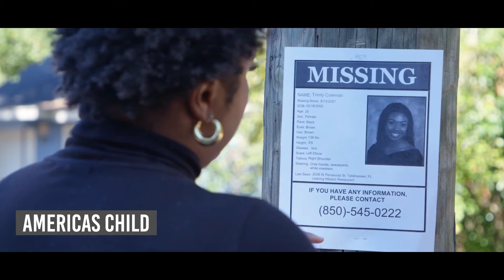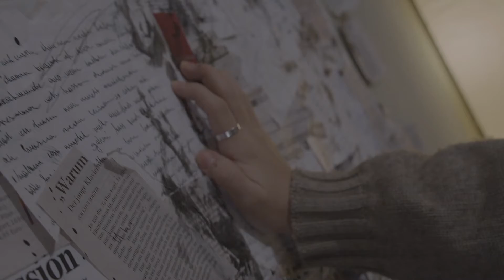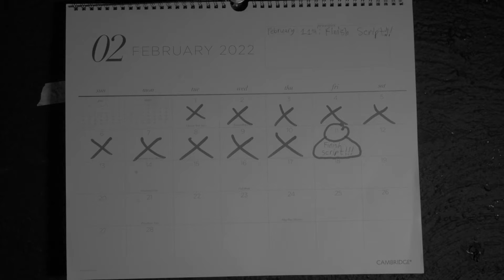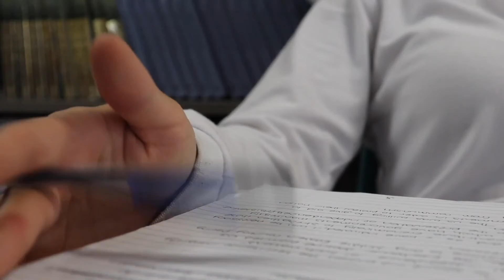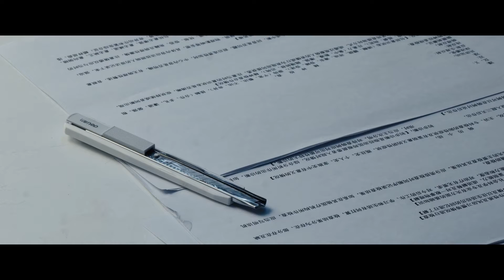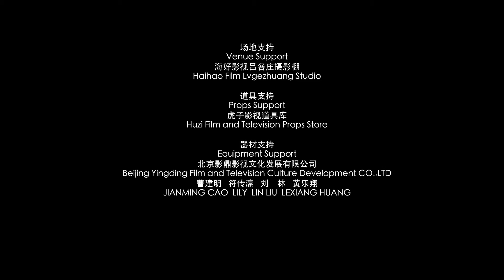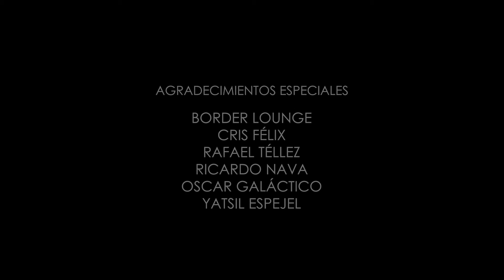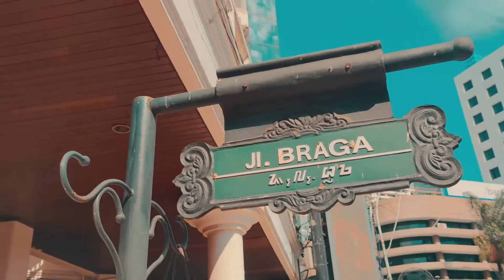LIVE ACTION SHORT FILMS 2 53 28 MIN BLOCK 1